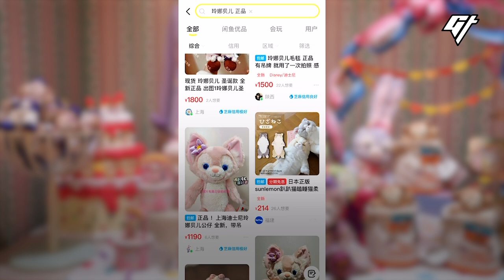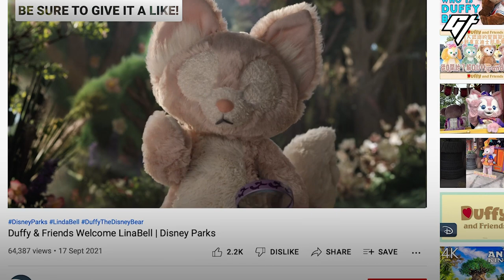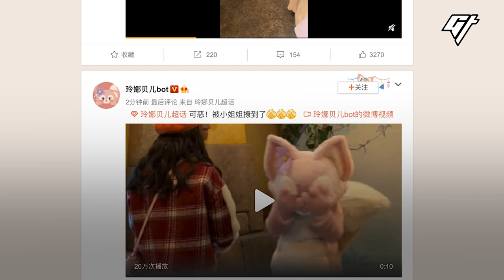Why is HK Disneyland’s New Star LinaBell So Popular?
LinaBell is a character created by Disney for the Chinese market. She was only introduced in September 2021, but immediately became one of the studio’s most popular figures - fans line up at Disneyland for two hours every day just to see her, and any item that has her image sells out immediately. Why do so many people in China love her?

0:00 Who is LinaBell?
0:50 Kawaii culture
1:38 Why is LinaBell so famous?
2:20 LinaBell vs. celebrities
3:01 Will LinaBell always be popular?

If you liked this video, we have more stories featuring trends in China:

Producer: Lyn Yang
Videographer: Jiaying Wu
Editor: Joshua Davy
Animation and Mastering: Victor Peña